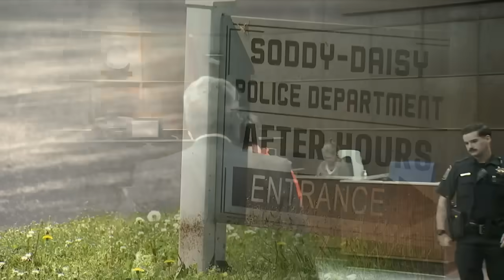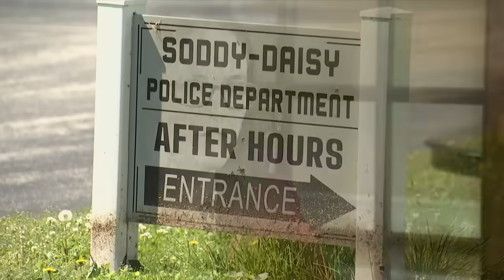UPDATE: Four days after after two Soddy Daisy Police Department officers were placed on paid leave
Soddy Daisy officer Capt. Eric Jenkins and Lt. Jake Elrod testified in court saying, a key witness in former Hamilton County EMT Justin Whaley's trial, sentenced to nine years after killing James Brumlow, is not a credible witness.